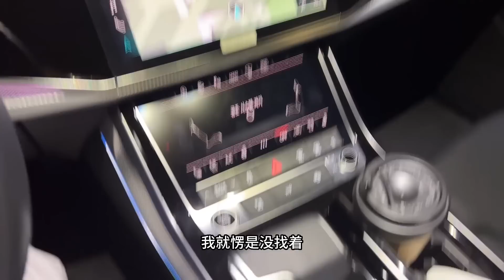韓國婆婆搬走了，住家阿姨幫我照看孩子，三胎寶媽無奈：輕點噴我